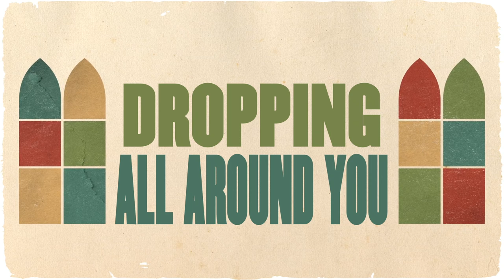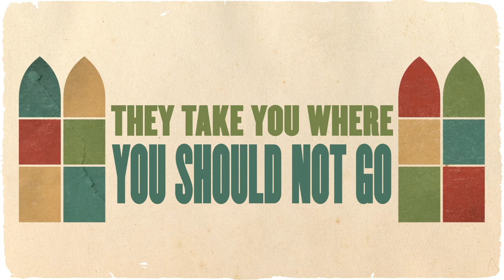Beware Of Darkness (Live from Newport Folk Festival / Lyric Video) ft. Brandi Carlile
Vote for Sheryl Crow to join the Rock & Roll Hall of Fame Class of 2023! Vote every day through April 28

Music video by Sheryl Crow performing Beware Of Darkness (Live from the Newport Jazz Festival / Lyric Video).